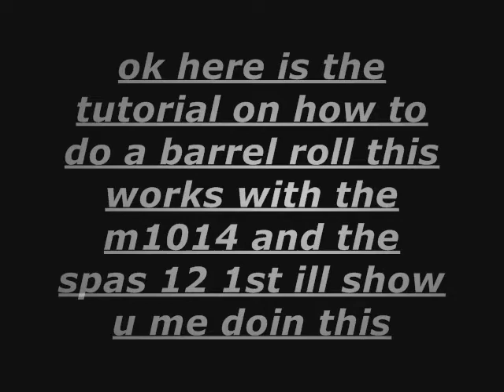modern warfare 2 how to do a barrel roll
here is how to do a barrel roll rate comment and sub any questions leave em at the comments